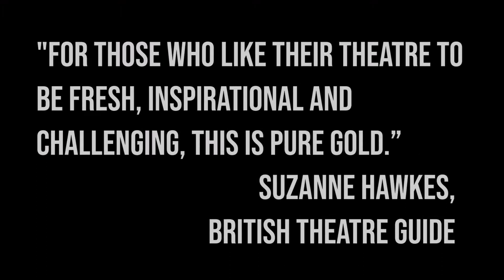Bleak House Trailer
David Glass Ensemble 2019